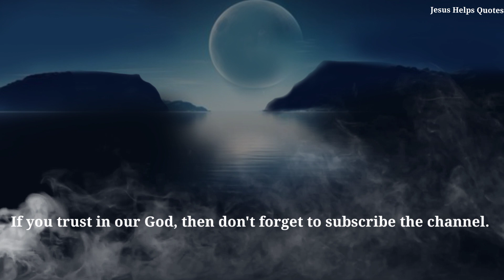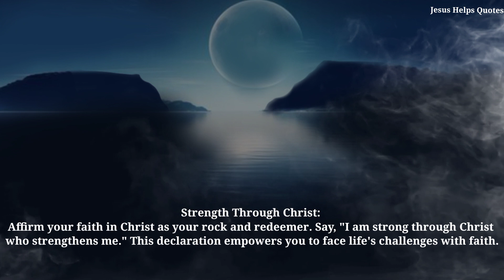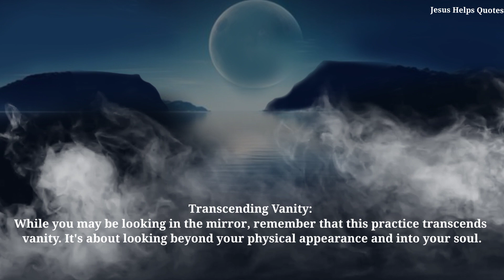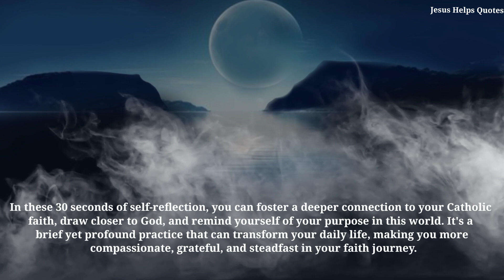ST. PADRE PIO: FORGET ABOUT LUCK, Repeat This Words Everyday YOUR PATHS WILL OPEN.